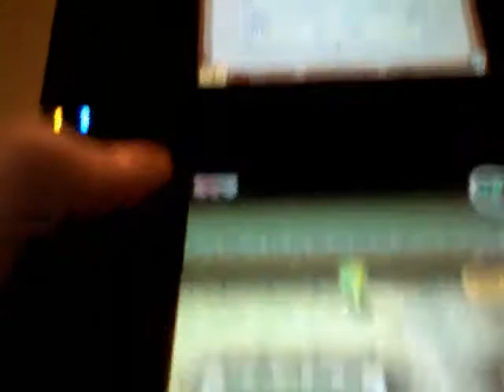Spirit Tracks Forest Temple Part 2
This is part 2 of the 4 part guide.